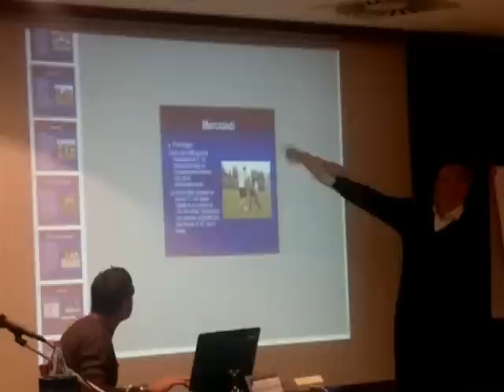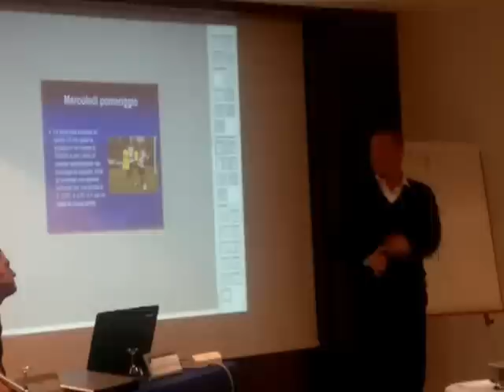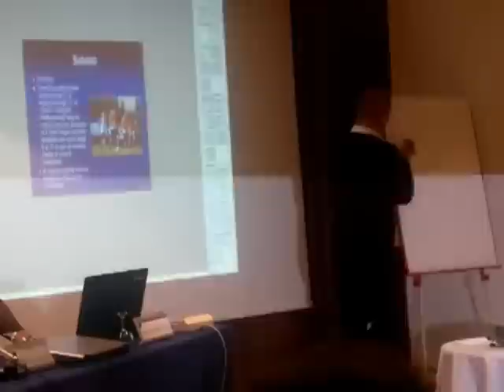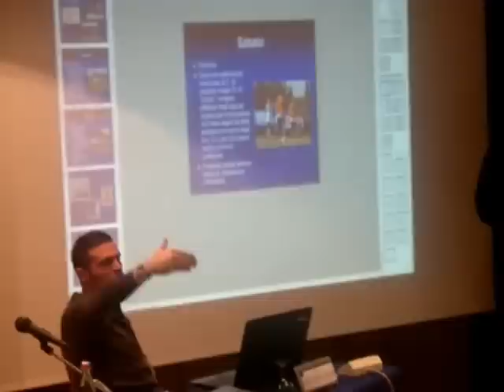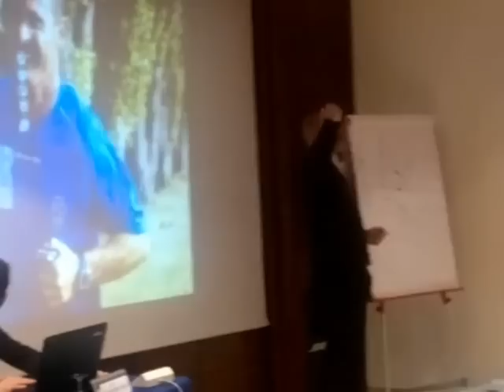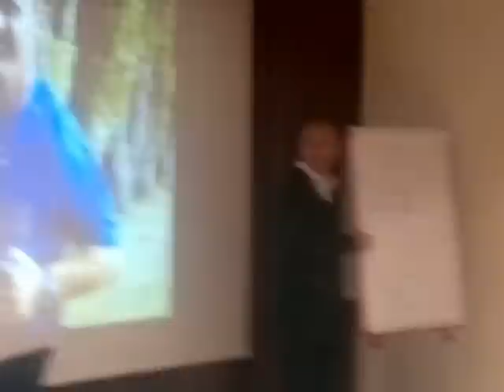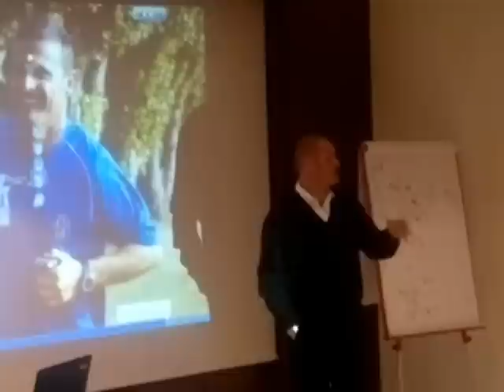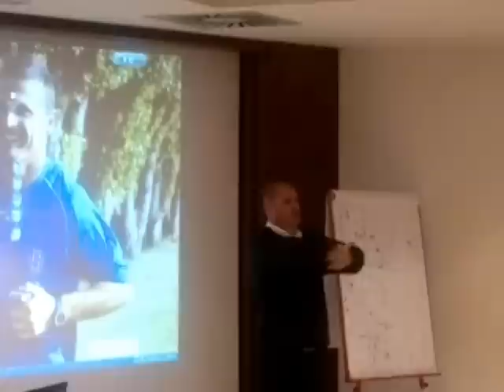Lezione del Prof. Bisoli allenatore del Cesena a Pesaro.